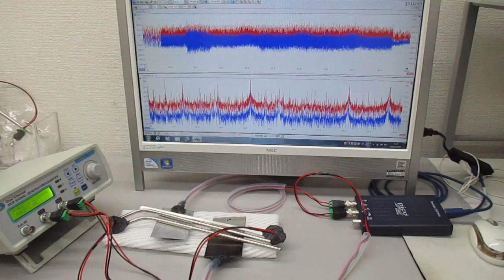超音波発振（スイープ発振、パルス発振、・・・）システム